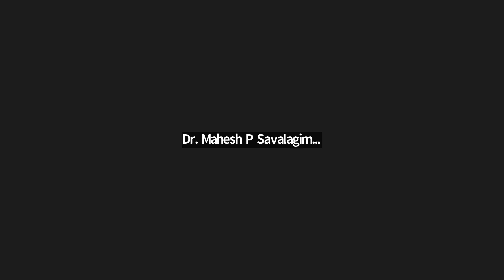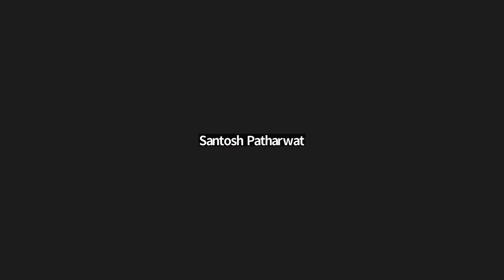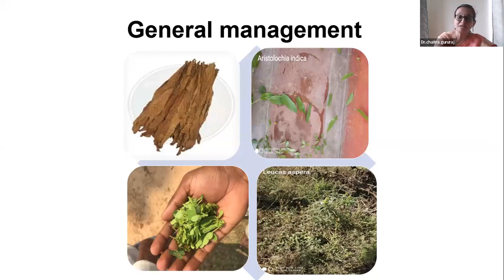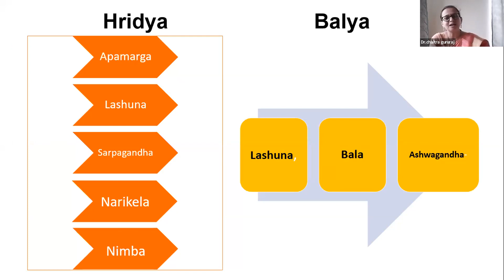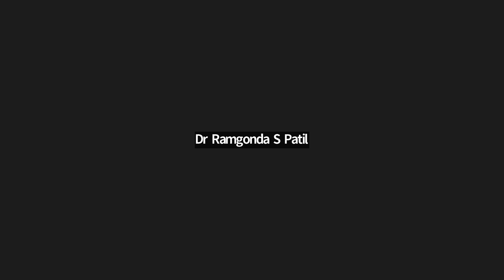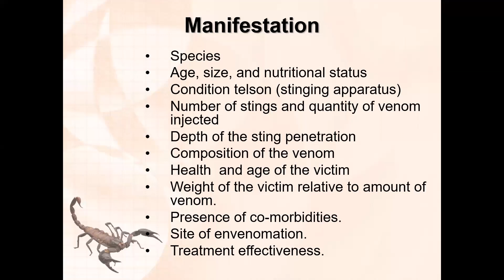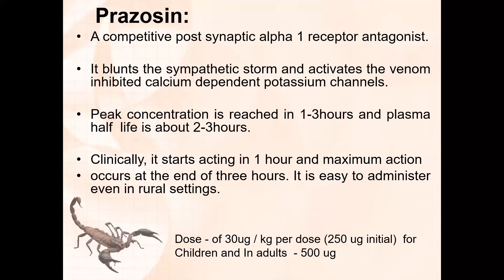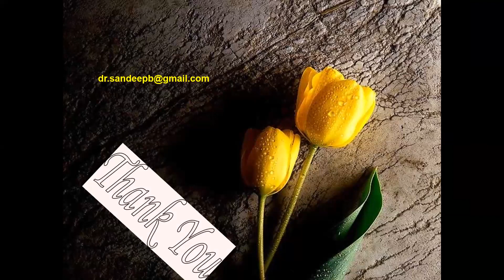DAMSHTRA NATIONAL WEBINAR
DAMSHTRA WEBINAR